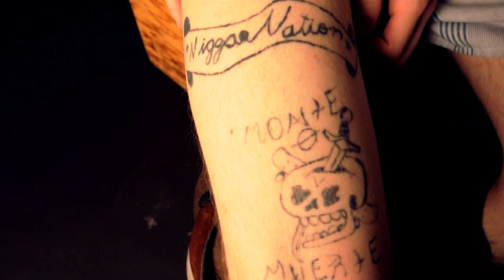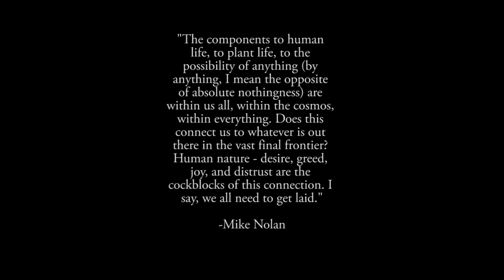Mike Nolan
First video from a series I am starting titled "Discussion"

Thanks to Mike Nolan for letting me follow him around and film him.